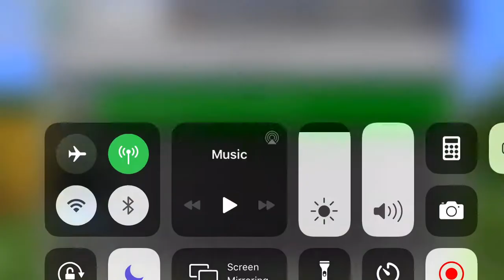first video lol ft. regina